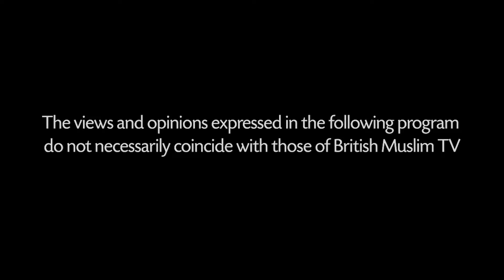Liberal Democrats Revival - Questions LIVE - Episode 51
Host Mohammed Shafiq is joined by Kamran Hussain, Chair of Yorkshire Liberal Democrats, discussing the Lib Dems revival. Plus, he is joined by Dr Karamat Iqbal from Forward Partners, talking about racism towards taxi drivers 😡🚕